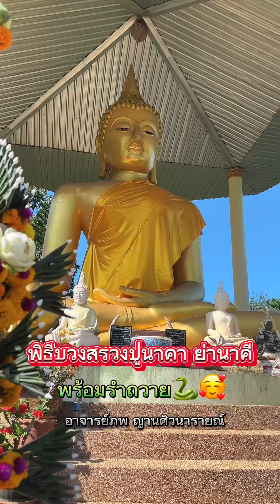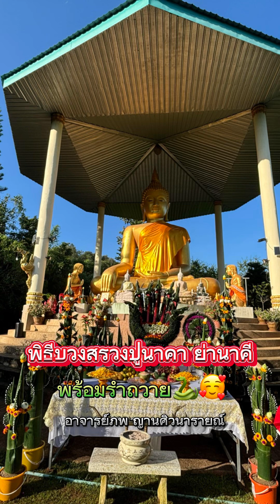พิธีบวงสรวงพญาภุชงค์นาคราช ณ วัดป่าถ้ำภูซาง งานกฐิน ปี2567